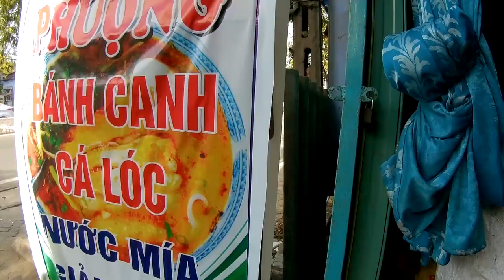4801km - Hoang Dại - Bánh canh cá lóc - Huế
Chẳng có giấc mơ nào thấp bé, chẳng có giấc mơ nào cao sang, chỉ có người dám theo đuổi giấc mơ , hoặc từ bỏ